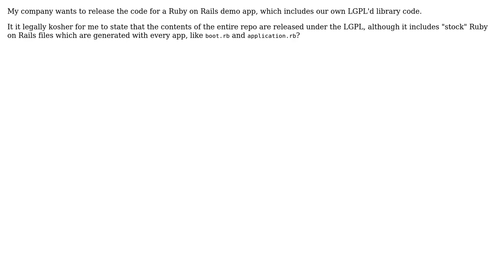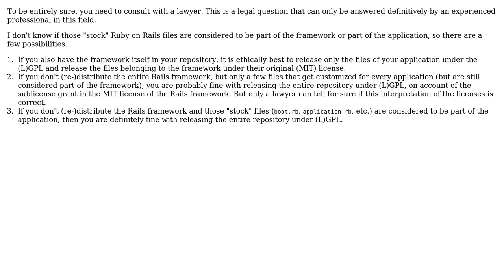Software Engineering: How to handle licensing of Ruby on Rails code, which contains a LGPL library?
With thanks & praise to God, and with thanks to the many people who have made this project possible! | Content (except music & images) licensed under CC BY-SA | Music | Images & others | With thanks to user Bart van Ingen Schenau user Alex D and the Stack Exchange Network Trademarks are property of their respective owners. You are responsible for your own actions.